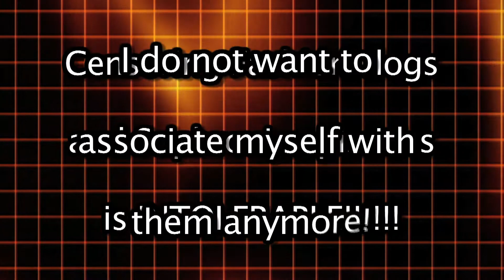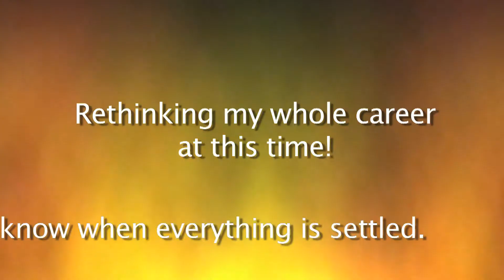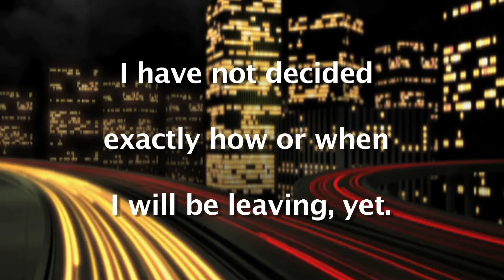LEAVING YOUTUBE????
When they start censoring my squeaky clean vlogs and comedy sketches, it is time for me to move on!

I will likely be moving to DailyMotion and Amazon Direct Video. There will be some changes in production.

It will take a few weeks to get all the details ironed out and delete my Adsense account. I will post the last few videos I had planned on posting before this issue arose. Probably closing up shop by the end of the month. :-(